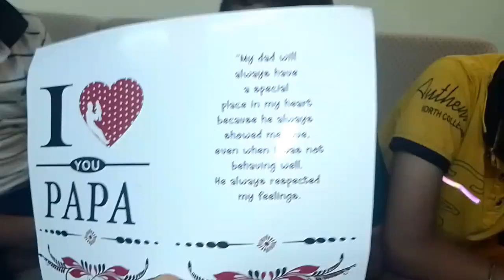Happy Father's Day 2023 Special Vlog ♥️ || Surprise Gift For Papa ❤️ || Sohansh Lakra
I hope you all Enjoy Our Vlogs Videos and shorts So Keep Supporting Us Like This Only ❤️ And Complete Our 2k Subscribers Fast We will make more interesting vlogs and Videos ❤️

Love you Guyss Always Keep Supporting Us ❤️💕